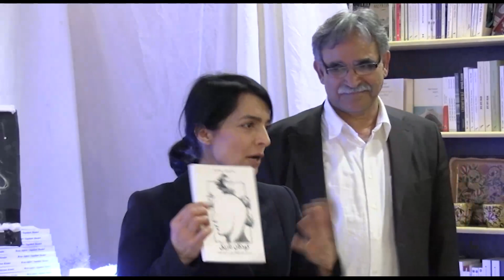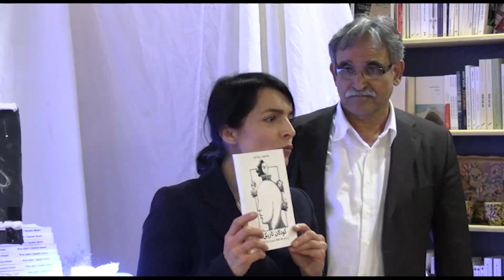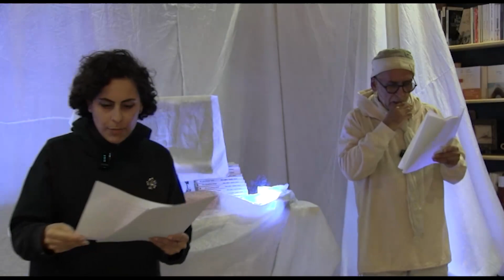زیر آسمان پاریس شنبه 4 تیر 1401